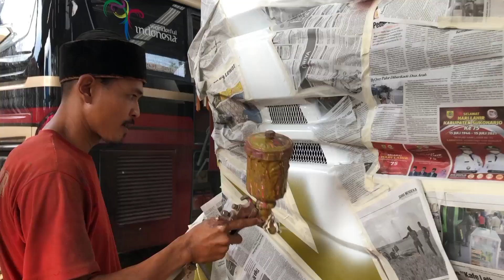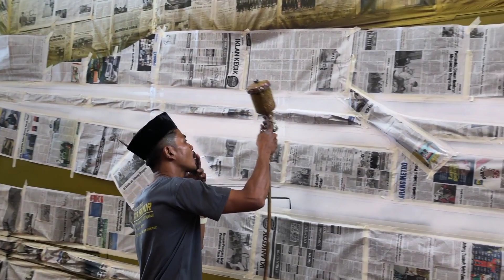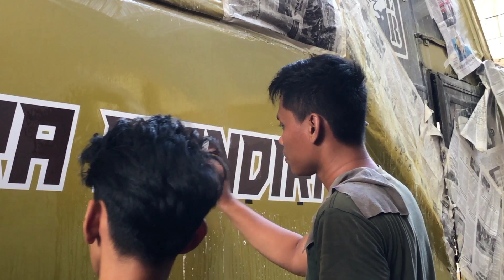PEMBUATAN LIVERY DAN PENGECETAN BUS EFISEN | PART 2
MUJI JAYA PUTRA MANDIRI - BUS BODY REPAIR
Jalan Hugeng Imam Santoso, Jepara, Jawa Tengah, Indonesia

~Melayani perbaikan body bus~

♫ MUSIC ♫